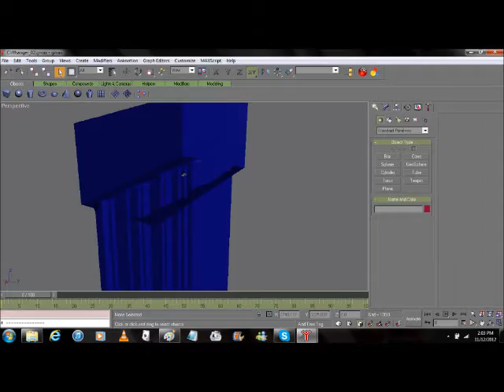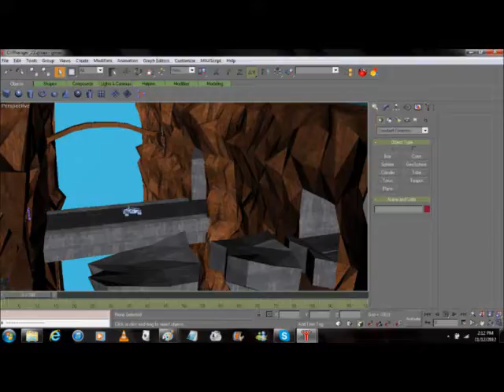Halo:CE multiplayer map: Cliffhanging - Progression video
A map I have been working on for about a week now and this is a progression video to show how it started and how it is now.  it is now in the Alpha stage as I have only just gotten it in game :D.